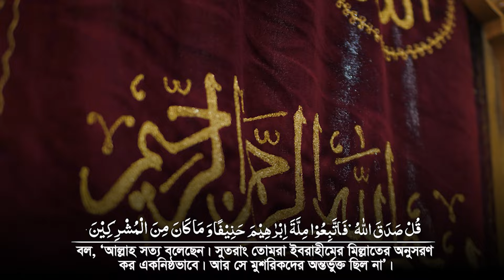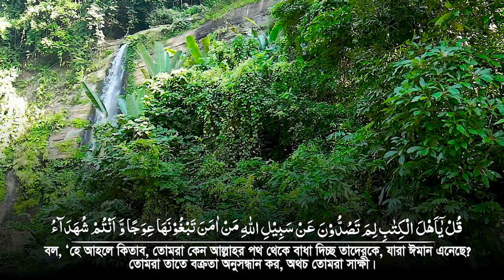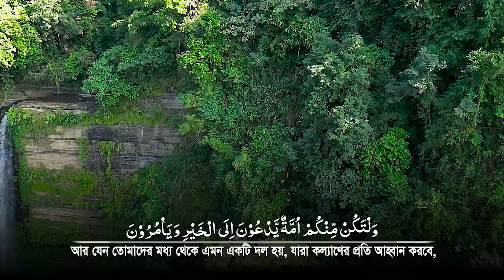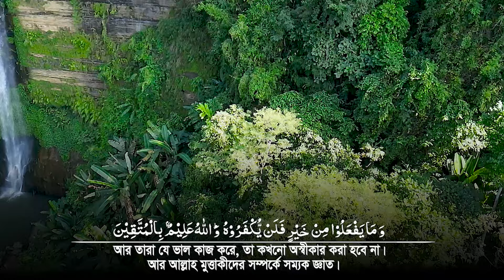3rd Tarabi Namaz ‍Qari Abu Rayhan صلاة التراويح ٣ صلاح قاري أبو ريحان@WorldMuslimMedia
3rd Tarabi Namaz, Salah Qari Abu Rayhan Taraweeh Awesome Voice , Bangladesh CTG.صلاة التراويح ٣ صلاح قاري أبو ريحان

شارك
مثل
ترقبوا التعليق.